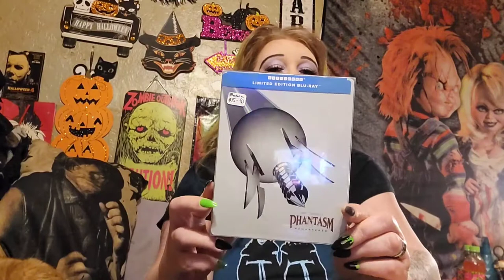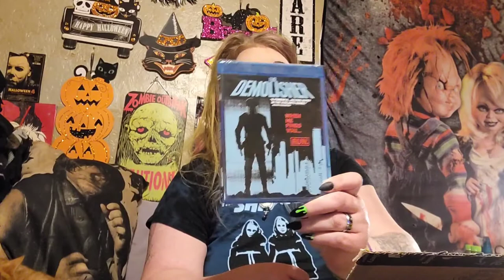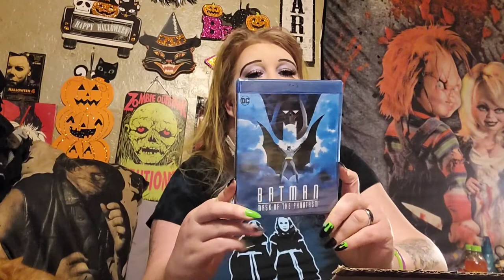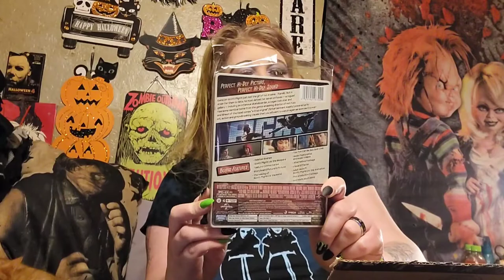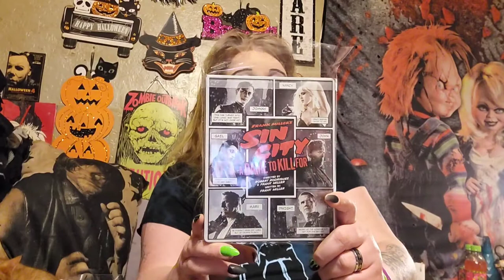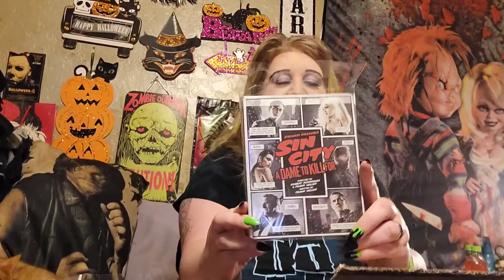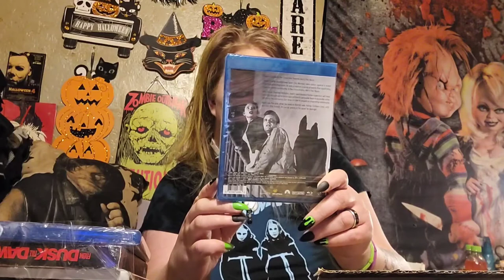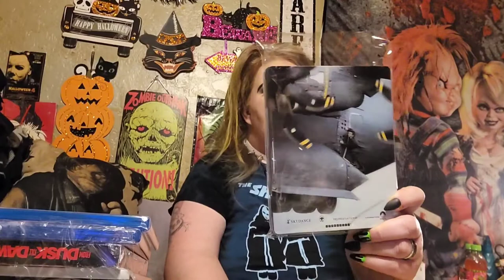Movie Mail: My first order from Pam at The VideoGame Movie Dome, all Blu-ray Haul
Hey guys, Today's video I'm sharing my first ever order from Pam at The VideoGame Movie Dome and am so excited about what I got. 6 new Steelbooks and 6 new blirays to add to my collection. As you guys know I've been obsessed with steelbooks, especially here lately and Pam hooked me up. I'll leave all of her info down below so please give her a follow on YouTube and if your looking for anything at all just get ahold of her and she will hook you up to. Thank you so much Pam. I hope you enjoy the video and stay safe out there and happy hunting guys 🤍🖤🤍🖤

AMAZON WISHLIST--